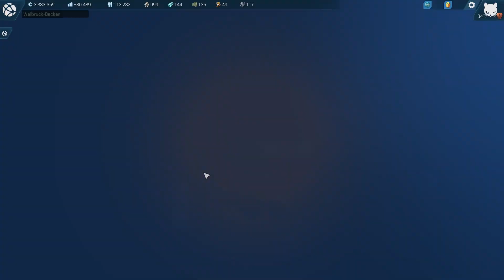Let's Play ANNO 2205 #24 - Der Kampf um neue Investoren [Deutsch/German]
★ Der Kampf um neue Investoren  ★

Ich will endlich die ersten Investoren auf meiner Insel begrüßen dürfen. Dafür braucht es allerdings noch ein paar kleine Umbauarbeiten :)